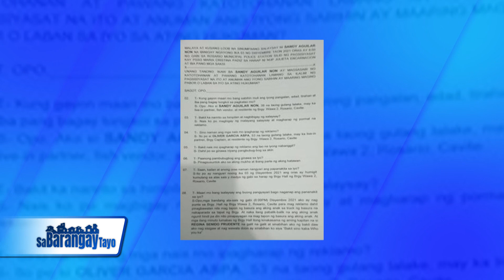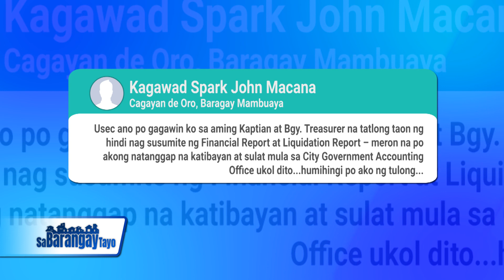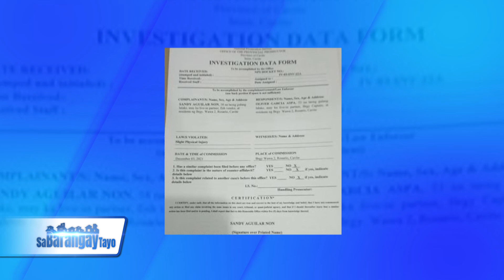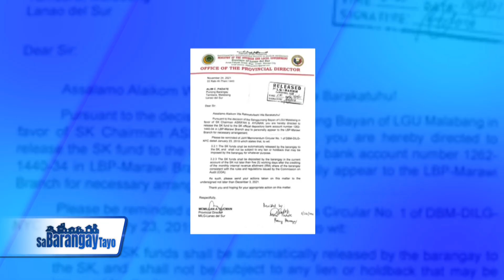PANUORIN: Kapitan nanuntok ng kabarangay at gusto pang pigilan mag pa-medico legal ang biktima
Sa Barangay Tayo is a GNN public service program hosted by DILG Undersecretary Martin Dino, SK Mai Salazar and Kagawad Butch Serrano...Friday 7pm GNN Gsat CH1 UHF CH45 Direct to Home CH46 Sky213 Pacific Cable CH36 at iba pa...